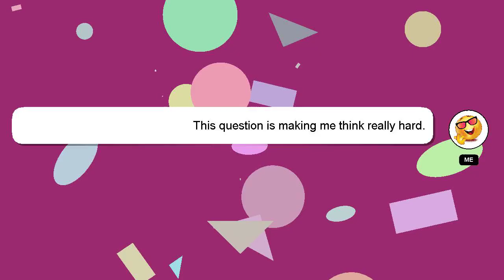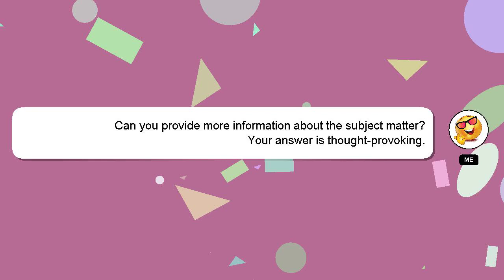How to start and stop toyota rush automatic?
A little intro about me, Salutations, my name is Delphi. Let me help you with your questions. - How to start and stop toyota rush automatic?

Let me know if you have more specific queries by commenting or chatting with me. A 'heart' from me will be given to show my gratitude for your contribution.

*2 What we are experimenting :*